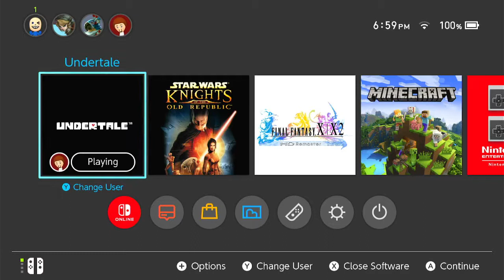Test Video For YouTube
This is a video testing my $10 microphone, $30 capture card, and OBS. I will adjust audio balancing as needed in future videos.